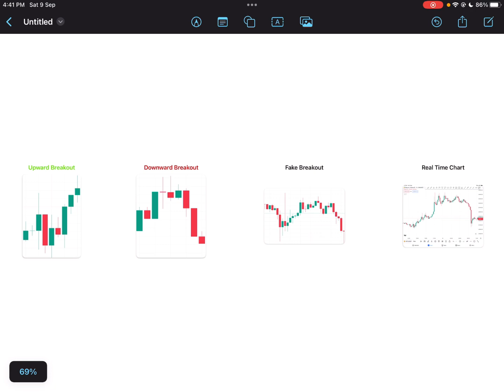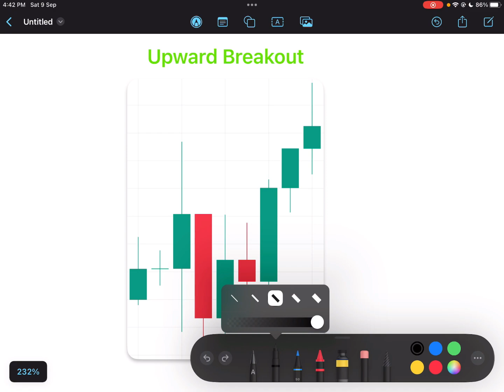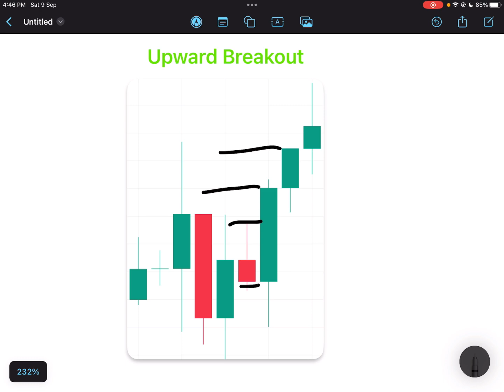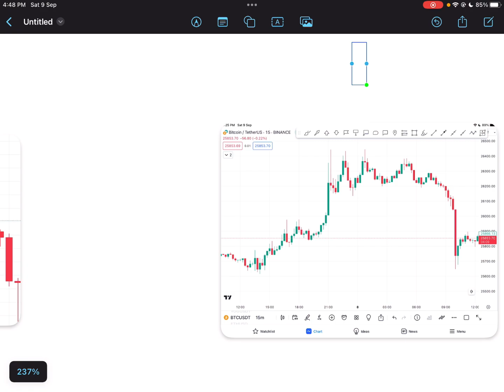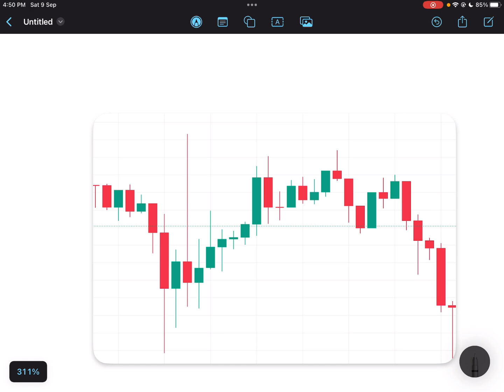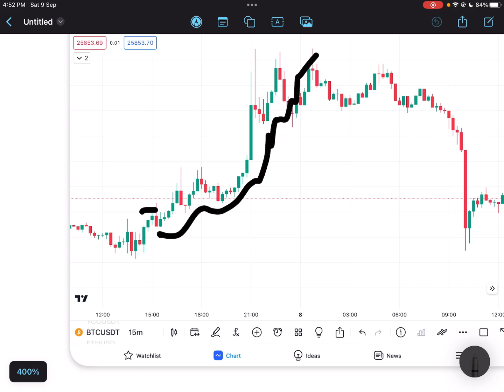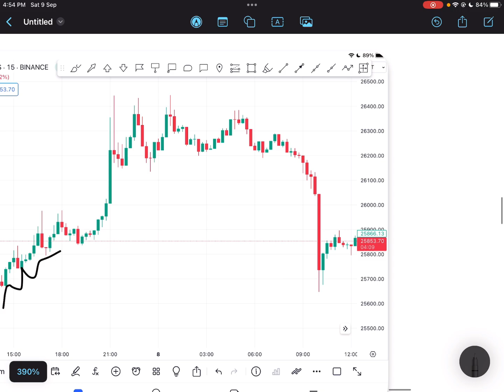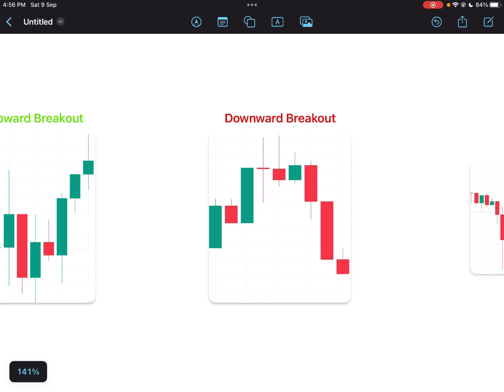100% Real Breakouts Find in Crypto Trading Chart (Hindi/Urdu)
Welcome to this insightful video in Hindi/Urdu, where we delve into the world of crypto trading to help you discover 100% real breakouts in trading charts. Our goal is to provide you with valuable insights and techniques for identifying genuine breakout opportunities in the cryptocurrency market.

In this comprehensive tutorial, we will explore the nuances of chart analysis and breakout strategies, specifically tailored for our Hindi/Urdu-speaking audience. Whether you're new to crypto trading or seeking to enhance your skills, this video equips you with the knowledge and tools to find real breakouts in trading charts.

We'll cover technical analysis tips and provide practical guidance to help you achieve success in the crypto market.

By the end of this video, you'll have the confidence and expertise to identify 100% real breakouts in crypto trading charts, empowering you to make profitable decisions in your trading journey.

🏆Bonus will be automatically given into your Fairdesk account.

💰Come on and join!
About Fairdesk

✅ No KYC compulsory for US and Canada user
✅ At least 5% trading fee rebate as USDT